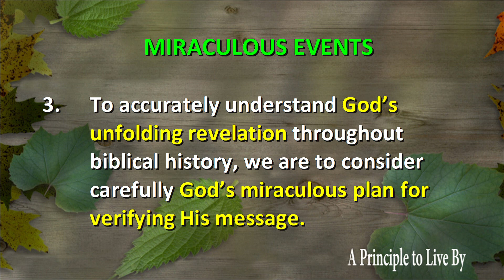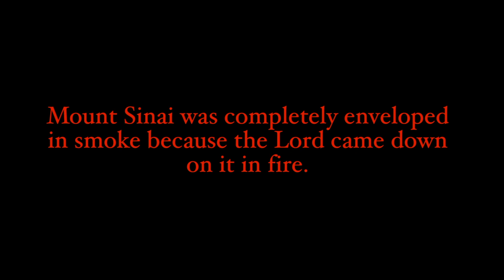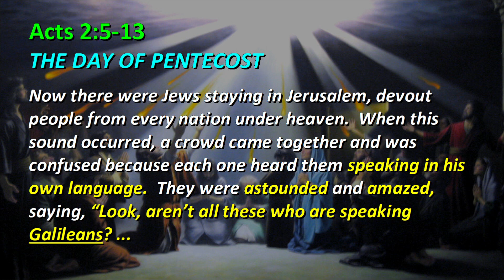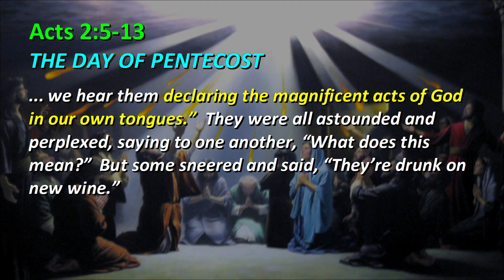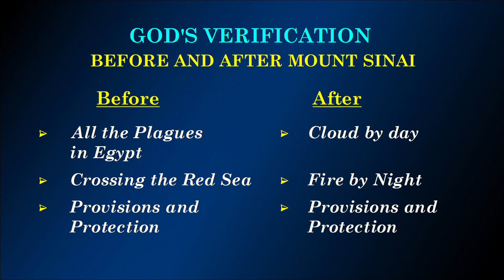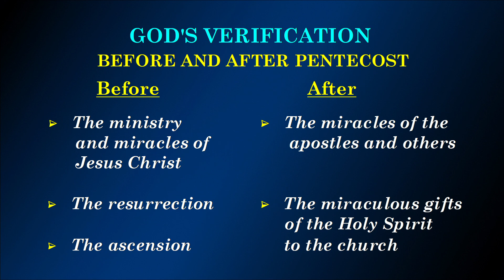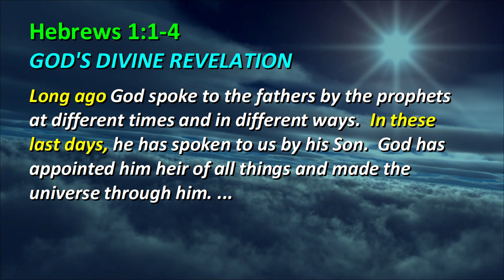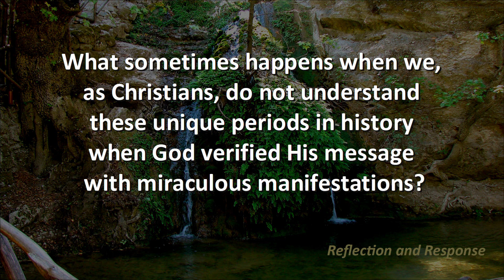Acts Principle 3 Miraculous Events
To accurately understand God’s unfolding revelation throughout biblical history, we are to consider carefully God’s miraculous plan for verifying His message.
(Exodus 19:9, 16-19; Acts 2:1-4; 5-13, 32-33; Hebrews 1:1-4; Hebrews 2:3-4). Ac #3